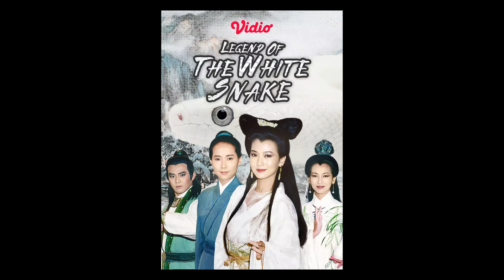Makhluk Ular dari Berbagai Mitologi, Legenda dan Cerita Rakyat || Part 2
oke halo semuanya, kali ini kita akan membahas Makhluk Ular dari Berbagai Mitologi, Legenda dan Cerita Rakyat yang part ke dua, karena sebelumnya kita udah bahas juga makhluk ular. oke, enjoy to listen.